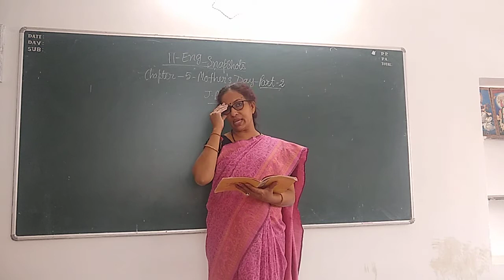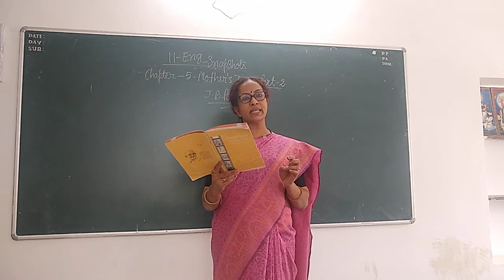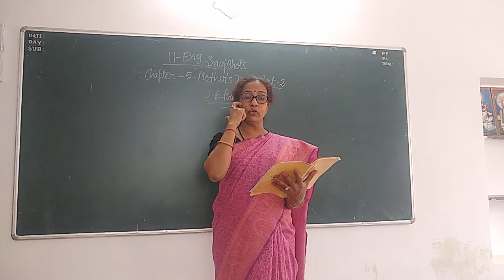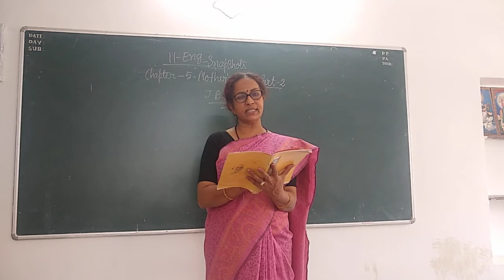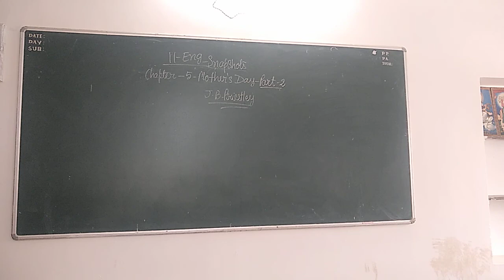Std. 11-Eng. Med. English Snapshots-Chapter-5-Mother's Day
A detailed explanation of the chapter in English by Asha Naik